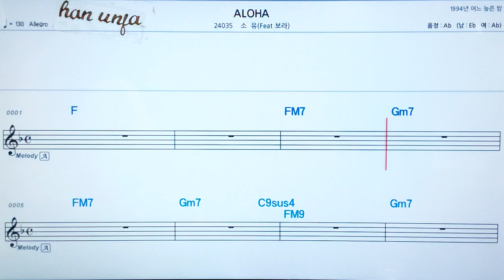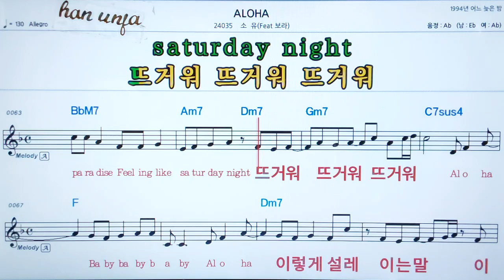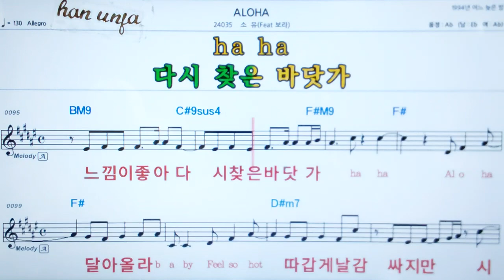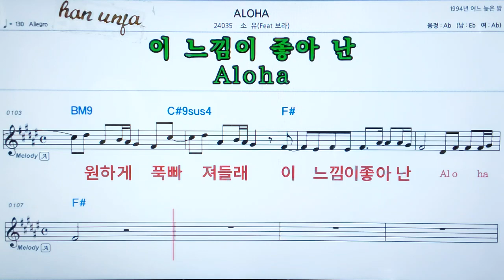💖Aloha/소유* 보라 👍MR,가라오케 악보 코드 가사 ,Karaoke반주